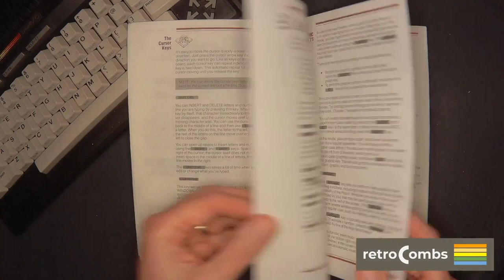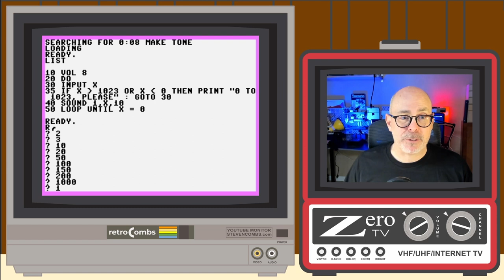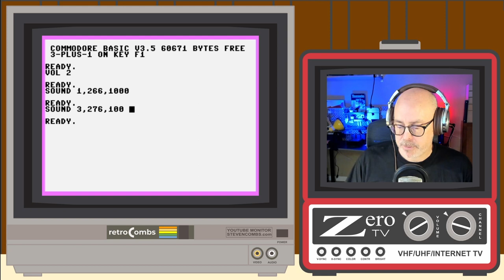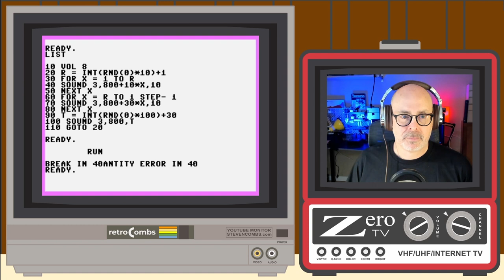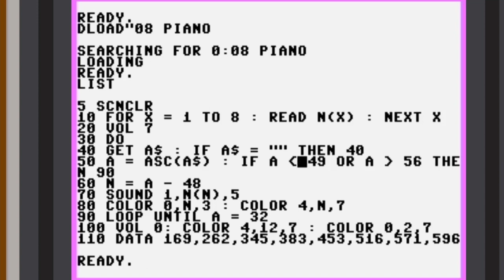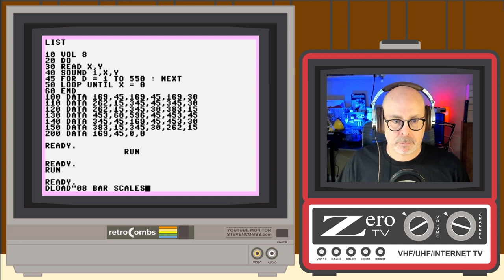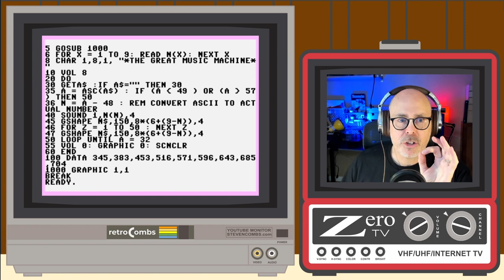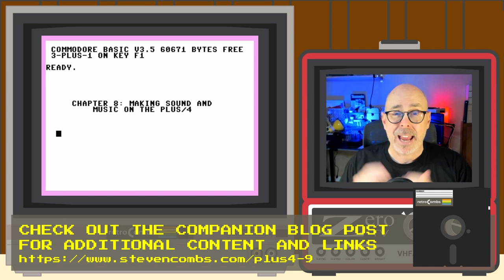Commodore Plus/4 User's Manual | Chapter 8 - Making Sound and Music | Beeps, boops and bops!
In Chapter 8, Creating Sound and Music, of the Commodore Plus/4 user's manual, we use Commodore BASIC 3.5 we spin some digital tunes and learn to use the TED chip, along with the VOLUME and SOUND commands, to create music and sound effects. The entire chapter and the manual culminate in the last program of Chapters 1→8, "The Great Music Machine." A program that combines many of the concepts from all chapters. It's a lot of fun but the print version was incorrect. The companion blog post contains a correct version. You might need to watch this one in a couple of settings, but I hope you will take the time to work your way through the examples in the video and be sure to…

I also have a companion disk image (.d81) available that Commodore could have included:

Time Stamps:

00:00 Bumper
00:10 Video Introduction
00:51 Page Turn
00:58 TED Chip Introduction
04:23 Make Tone (VOL and SOUND commands)
10:45 Frequency Chart
18:22 Musical Range
20:16 Sound Effects
21:39 Mid Video Pause (Like and Subscribe)
21:57 Windstorm
29:10 Piano
33:28 Concert (Twinkle Star)
34:30 Row Boat
38:47 Bar Scales
44:00 Music Machine
50:59 My Original Tune 😂
51:18 Conclusion and Teasers
53:54 Endscreen